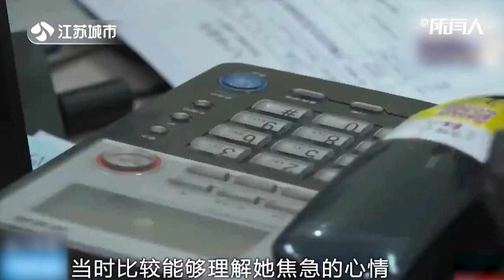孩子办理转学户口时间有限，派出所开通加急审批